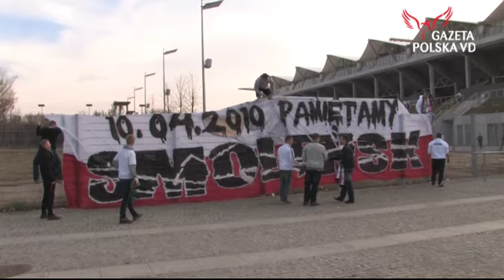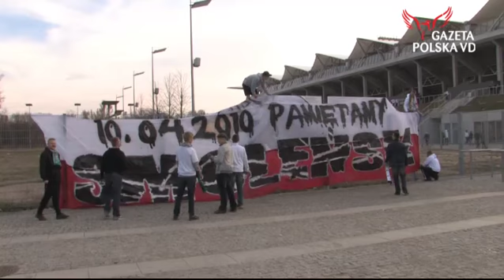Smoleńsk na Legii zakazany!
Kibice Legii Warszawa chcieli uczcić ofiary katastrofy samolotu TU-154 pod Smoleńskiem. Na mecz Pucharu Polski Legia - Arka Gdynia chcieli wnieść specjalnie na tą okazję przygotowaną oprawę. Pomimo kilku prób przejścia przez bramki nie zostali wpuszczeni. Kibice zbierają podpisy za odwołaniem dyrektora ds. bezpieczeństwa Bogusława Błędowskiego - byłego policjanta zwolnionego z pracy ze względu na problemy psychiczne. Według kibiców Błędowski dowodzi prowokacjami i brutalnymi działaniami ochrony. Kibice Legii protestują również przeciwko bezwzględnemu zakazowi prezentacji opraw na stadionie Legii, wywieszania transparentów i flag o treściach patriotycznych.